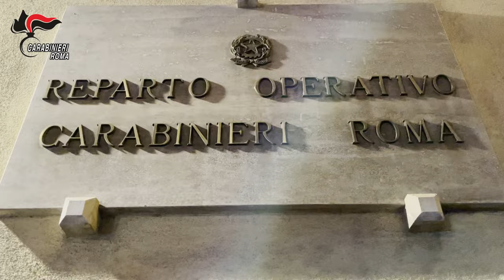Sequestrato l'impero di Giacomo Madaffari: il boss della 'ndrangheta di Anzio e Nettuno